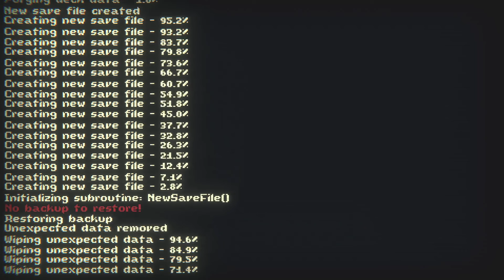NEW GAME? (Inscryption)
Welcome to EP 6 of my Inscryption series! This Game is Really Fun, Dark, and Full of Secrets... Will I escape the Cabin or fail miserably trying, find out in this series! Enjoy the Show!